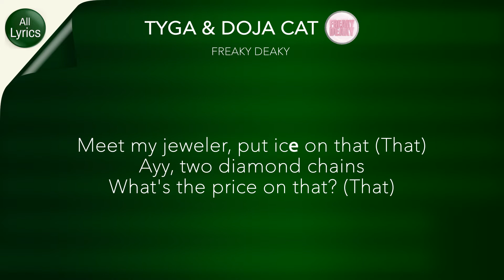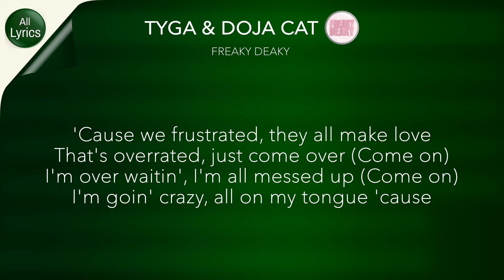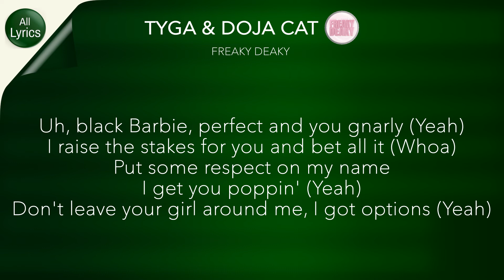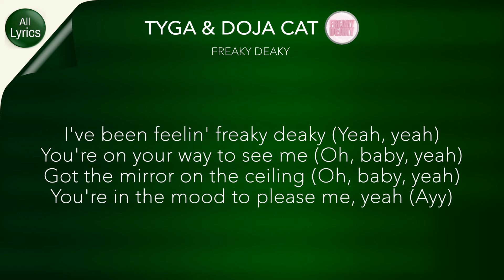Tyga & Doja Cat - Freaky Deaky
PERFORMED BY
Doja Cat, Tyga
WRITTEN BY
Alissa Lourdiz Cantu, Amala Dlamini, Brandon Hamlin, Lukasz Gottwald, Michael Stevenson, Mike Crook, Ryan Ogren, Suzanna Vega
PRODUCED BY
Mike Crook, Dr. Luke, Ryan OG, B HAM
SOURCE:
Kemosabe / RCA Records / Last Kings Music / Empire

LYRICS

Body like December, ass on summertime (Ayy, ayy)
Take off the top (Ooh, ooh), sweet Carolinе (Woo)

Meet my jeweler, put icе on that (That)
Ayy, two diamond chains, what's the price on that? (That)

When you worth what you worth, I invest in that (Yeah)
Itty-bitty waist but your ass so fat (Yeah)

Let me slide in it, Wayne Gretzky (Ayy)
Let me see it bounce like a jet ski, ayy (Ayy)
Late night, callin' me for some good D, ayy

Ah, back it up (Mmm)
Make me back it up, back it up, back it up for you (Ayy, ayy)

So, I can back it up, back it up, back it up for you
Mmm, gon' 'head, back it up
I can back it up, back it up, back it up for you (Ah, ayy, ayy)

See, that's my type, I'ma cop flights (Hey)
You could break her back and I can put it on rice
Boy, give me a show and put the pussy on ice

Keep your eyes shut, I'ma go tough (I'ma)
Don't give me a "Miss" or a "Ma'am," just "Slut"
Boy, just let me switch up on your ass and fuck

'Cause we frustrated, they all make love
That's overrated, just come over (Come on)
I'm over waitin', I'm all messed up (Come on)
I'm goin' crazy, all on my tongue 'cause

Ain't no stoppin' the ball
I get so infatuated and erotic wit' you

Take a shot, we intoxicated (Woo)
Taste so sweet, lick the rapper, baby (Ha)
She never was a freak and she said, "You made me" (Yeah)

I've been feelin' freaky deaky (Yeah, yeah)
You're on your way to see me (Oh, baby, yeah)
Got the mirror on the ceiling (Oh, baby, yeah)
You're in the mood to please me, yeah (Ayy)

Make me back it up, back it up, back it up for you

Hahaha
Ayy, yeah, I'm feelin' freaky deaky
Tyga, uh, Doja, let's go wild